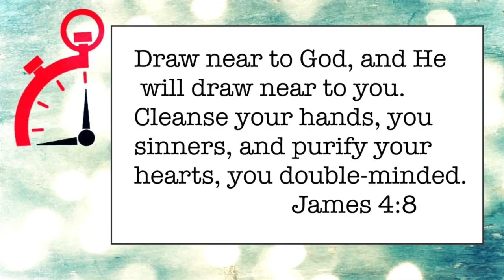067 How Big Is Your God? - Minute Ministry